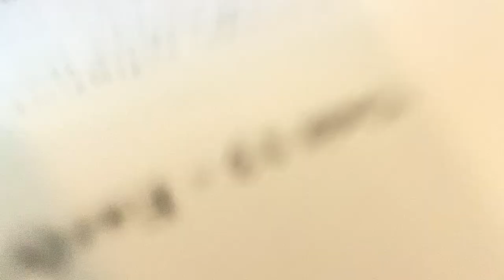Lesson 62 World History Notgrass